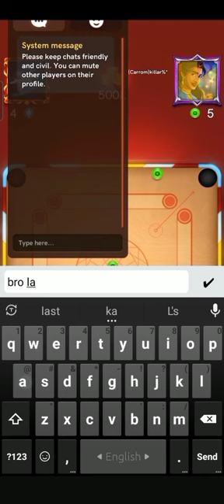Fari shaikh sma rubel ☀ carrom pool world topper two mach loss ☀ 3 million coin loss ☀ Ismail ☀